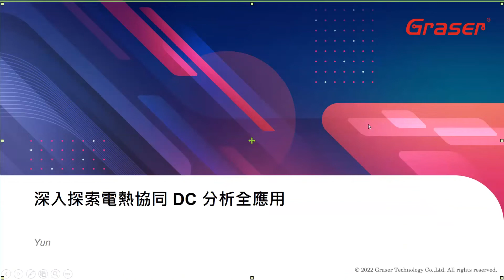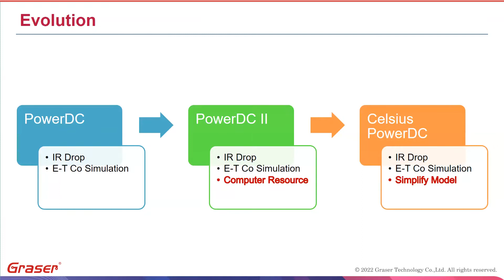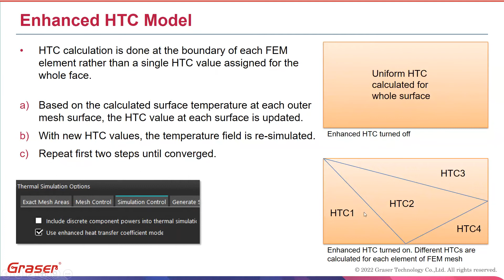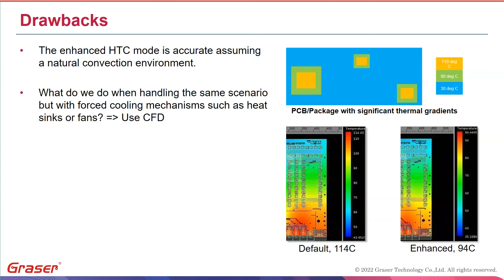精彩回顧 ｜ 深入探索電熱協同 DC 分析全應用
Cadence 近年發表新一代訊號完整性與電源完整性 (SI/PI) 解決方案 Cadence® Sigrity™ X，嵌入平行分散式運算功能進而提升高達 10 倍的模擬速度！其中最受青睞的 PowerDC 再進化為 Celsius PowerDC，本視頻將傳授如何利用 PowerDC 與 Celsius 的優點，將電與熱模擬完美結合。